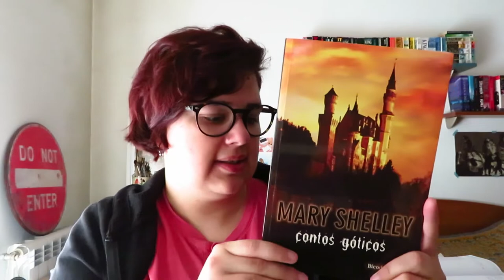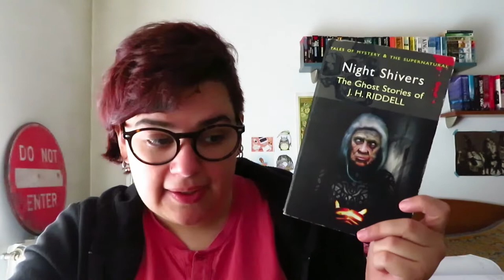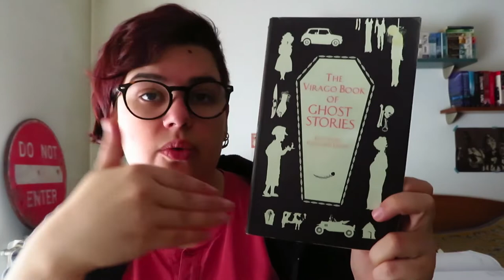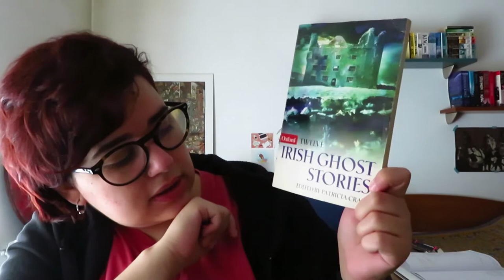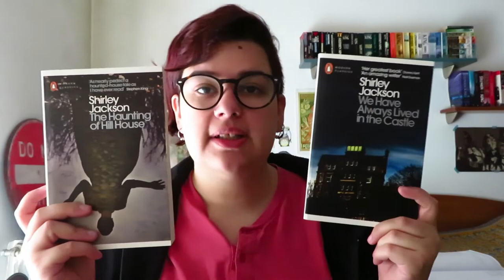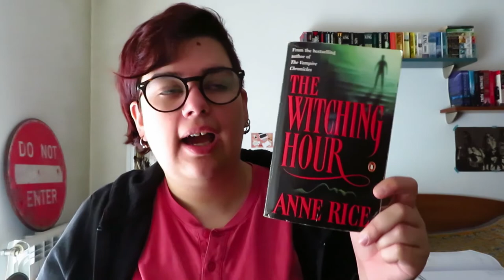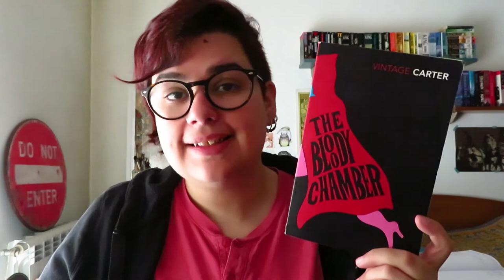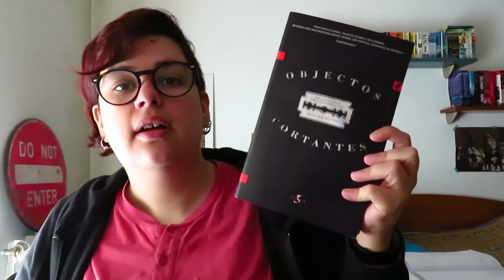As Mulheres Pioneiras do Horror e Ficção Especulativa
📚 Este vídeo é um complemento à Opinião que fiz do livro Monster, She Wrote: The Women Who Pioneered Horror and Speculative Fiction das autoras Lisa Kröger e Melanie R. Anderson

Autoras mencionadas
Mary Shelley
Elizabeth Gaskell
Charlotte Riddell ( Mrs J. H. Riddell)
Amelia B. Edwards
Margaret Oliphant
Edith Wharton
Edith Nesbit
Shirley Jackson
Daphne du Maurier
Anne Rice
Susan Hill
Sarah Waters
Angela Carter
Elizabeth Kostova
Margaret Atwood
Joyce Carol Oates
Gillian Flynn